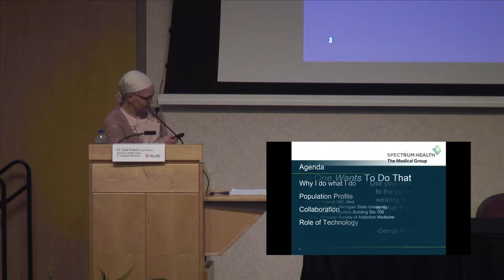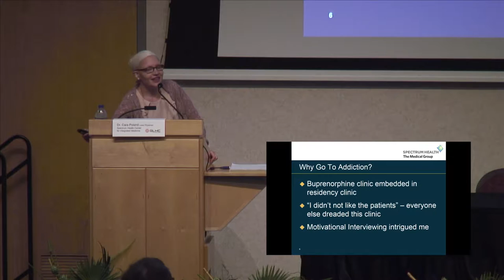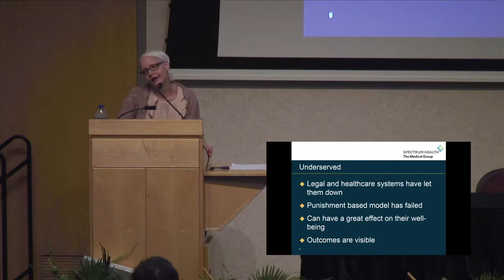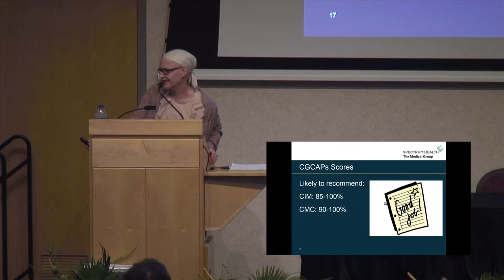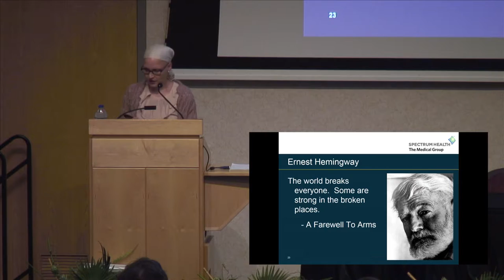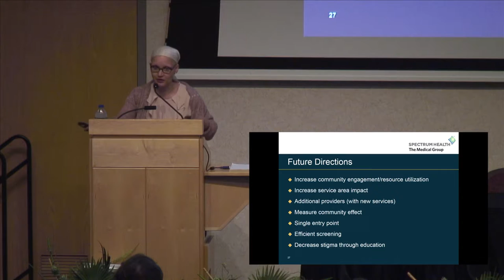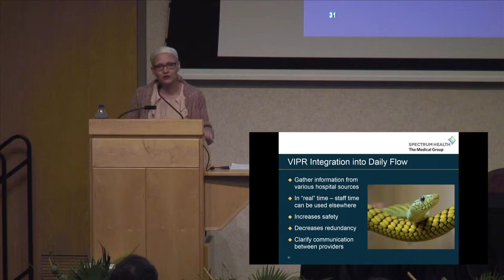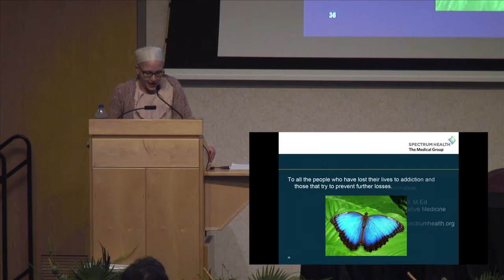GLHC Summit Series: West Michigan - Keynote Speaker Dr. Cara Poland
Dr. Cara Poland is currently the Lead Physician at Spectrum Health Medical Group, Center for Integrative Medicine. She is the President of the Michigan Society of Addiction Medicine and serves as the Secretary/Treasurer for the Midwest Society of General Internal Medicine. She is currently a faculty member at Michigan State University and and has taught at Central Michigan University and Boston University. Dr. Poland received her medical degree from Wayne State University School of Medicine in Detroit, MI and was fellowship trained at Boston University in Addiction medicine. She is board certified in both Internal Medicine and Addiction Medicine. She is an accomplished researcher, teacher, presenter, and committee member.

Dr. Poland will provide her perspective on the challenges of treating at-risk chronically complex patients, and the advantages of an integrated care approach for improving care quality, outcomes, and reduced costs. She will also offer insight into the role that health information exchange plays in contributing to this effort.